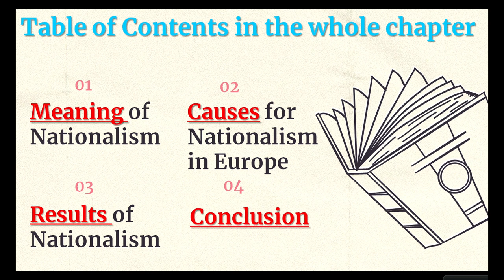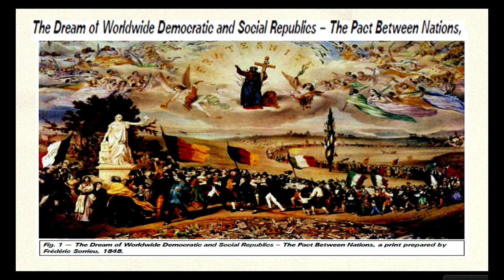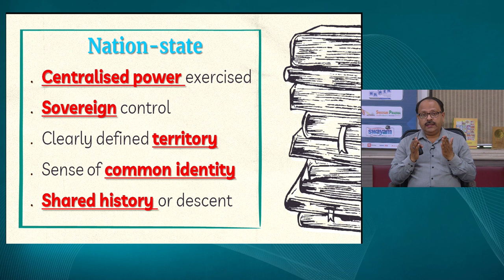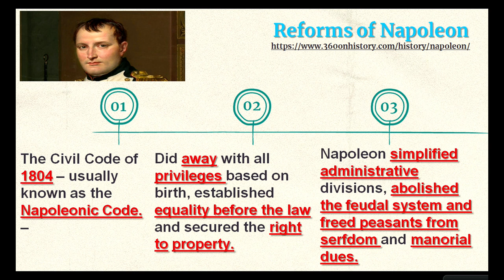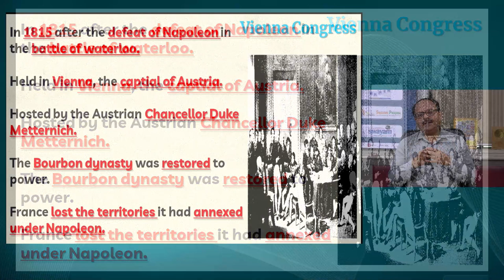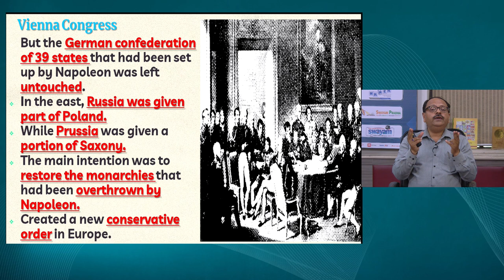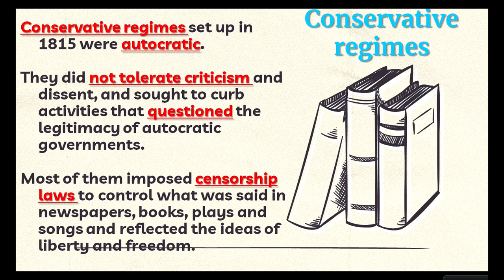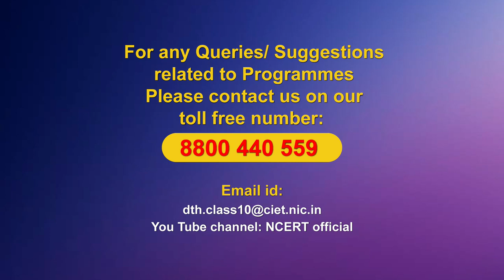Live Interaction on PMeVIDYA : Nationalism in Europe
Sahyog Session
Mon-Fri                                             5-5.30pm

The programs can be viewed on:
1. DD Free dish channel #128
2. Zee Dish TV Channel #950
3. Tata Sky Channel #756
4. Airtel TV Channel #440
5. Videocon Channel #477
6. Jio TV App
7. ‘NCERT OFFICIAL’ YouTube Channel
3. SWAYAM Prabha App
4. ePathshala Kishore Manch App
5. Social Media Platforms of CIET & NCERT (YouTube, Facebook, Twitter, WhatsApp, Telegram)